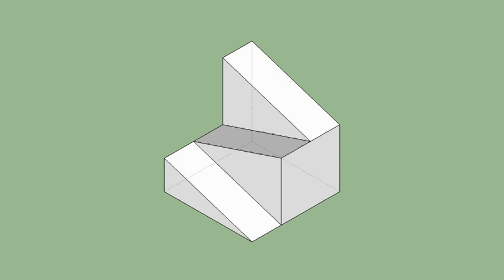育才出版-基礎圖學空間感練習本-第121頁第227題（三視圖轉等角圖部份）